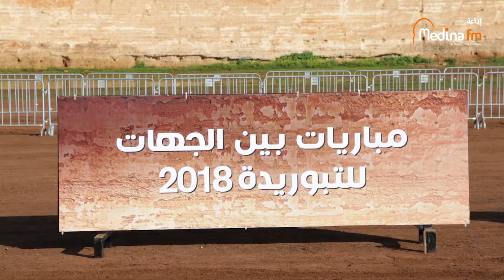أجواء و آراء زوار مباريات التبوريدة بين الجهات 2018 بمكناس